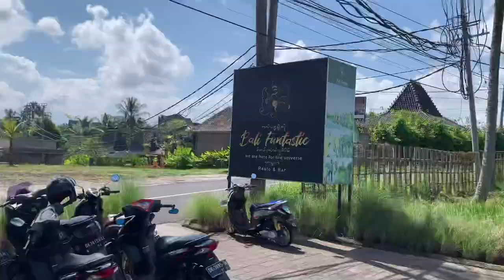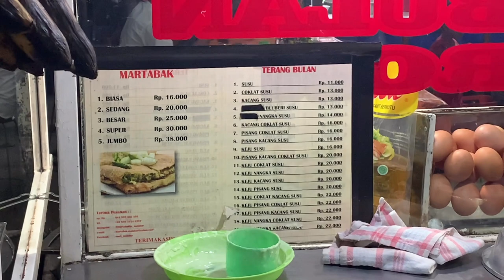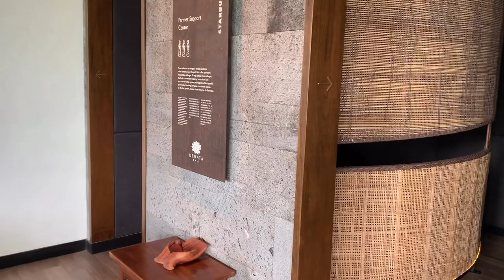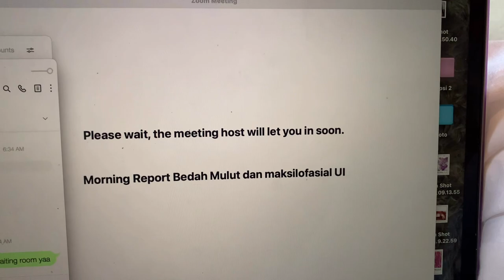KE PANTAI YANG PALING BAGUS DI BALI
Paling bagus yang pernah gue kunjungi ya guys, belom sempet ke Nusa Penida, itu lebih bagus sih sebenarnya. Kalau kalian, pantai favorit lo di Bali apa? Komen di bawah dong.

SUPER LATE UPLOAD. Ini vlog jalan-jalan ke Bali part 2. Part 1 nya di sini ya guys ➡️ (PERTAMA KALI KE BALI! MOTORAN KE PANTAI SEMINYAK). Hope u enjoy, anggep aja ini lo diajak liburan virtual ke Bali ;)